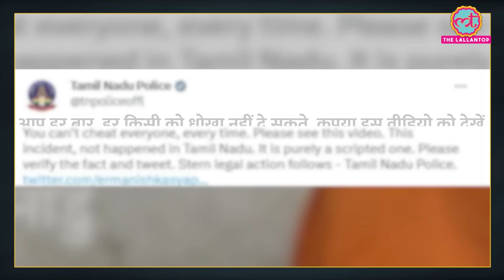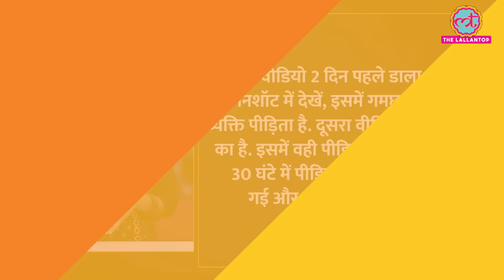Manish Kasyap ने 'बिहारियों पर हमले' साबित करने के लिए जो वीडियो डाले, उन पर अब क्या हुआ?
While taking action in the case of propagating fake videos and news of Bihar migrant workers attacked in Tamil Nadu, the Bihar Police had arrested an accused named Manish Kasyap (Manish Kashyap) from Jamui district. Manish calls himself a journalist and his videos often go viral. Manish Kashyap and his supporters have been continuously attacking the Bihar government since his arrest. Watch the video to know more.

Edited By:Asad